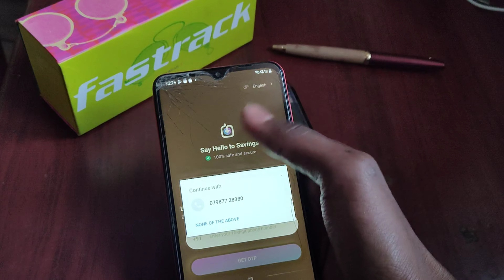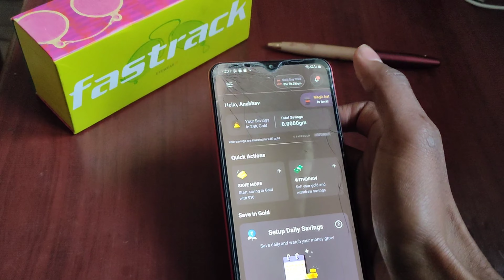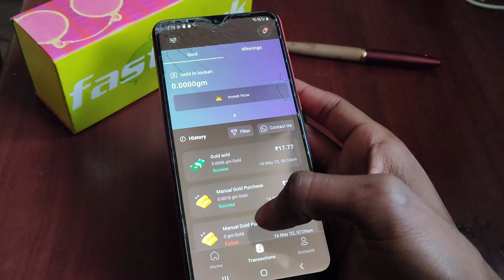How to invest in Gold Jar app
In this I am talking about how to invest in gold